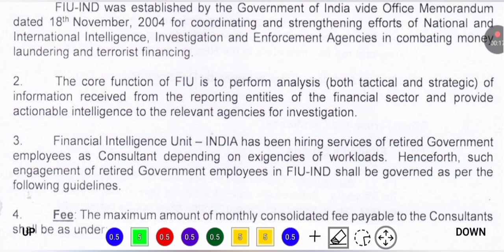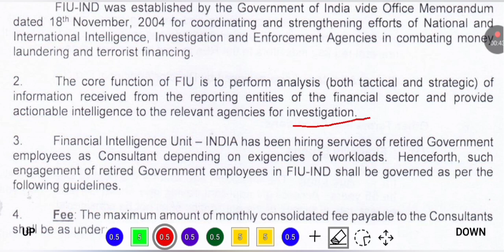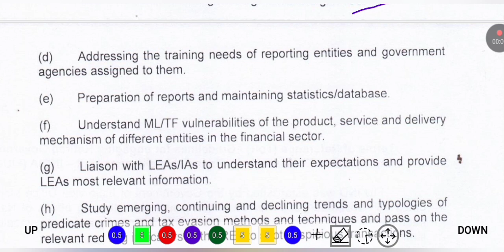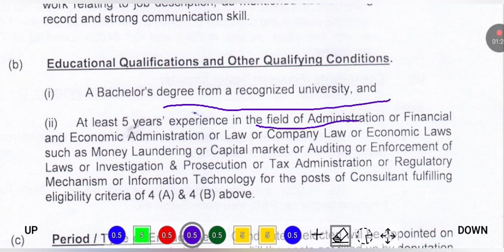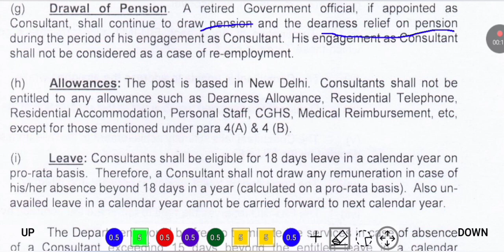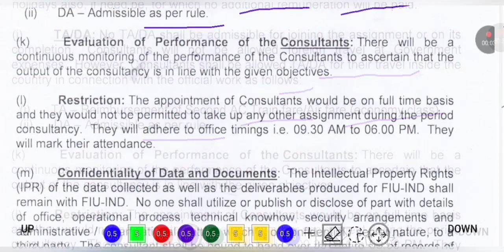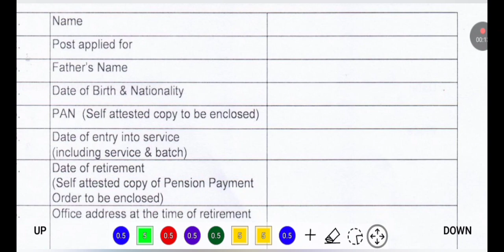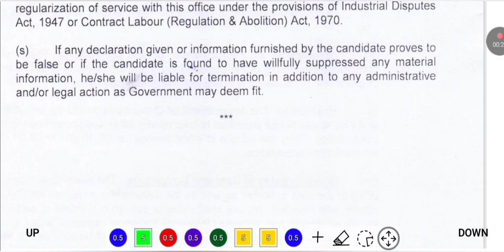🔥 কেন্দ্রীয় রাজস্ব দপ্তরে নিয়োগ | Department of Revenue Recruitment 2023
⭐ Overview 👇
In this video,  we have discussed about department of revenue recruitment 2023 / ministry of finance recruitment 2023 / government job vacancy 2023 / government job notification.  After watching this video,  you will know about type of post,  number of vacancies,  required qualifications and experience,  salary,  last date of application and how to apply etc.

1 Like = 💯 Motivation for us.